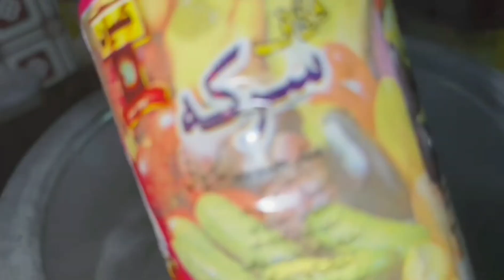Chicken Biryani Restaurant style Recipe by Ruby's || How i make my chicken biryani ||Spicy Bariyani